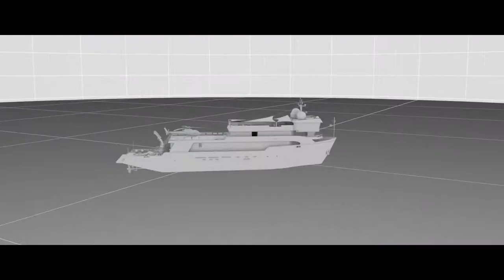From Script to Screen - Nu Boyana Film Studios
We are one of the leading film production studios in Europe. Situated in Bulgaria's capital Sofia Nu Boyana Film Studios is a one-stop-shop from script to screen. With state of the art facilities and two generations of highly qualified industry professionals from all over the globe we are your perfect partner for film production.